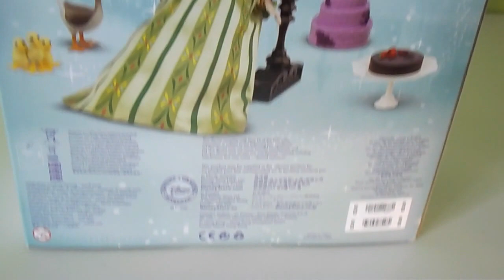quickreview ! anna singing doll by DISNEYSTORE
this is my first video of a series of quick reviews (abbreviation of less than 5 minutes review) ! no talking no distraction just music and doll admiration  ! I always wanted to do videos and this idea came to me like a thunder and so with my nikon coolpix L340 did this video ! i'm still working on the channel's  theme and theme song / video ! but don't worry they'll be soon up ! This was a TOTAL mess but I'm working to get it better !